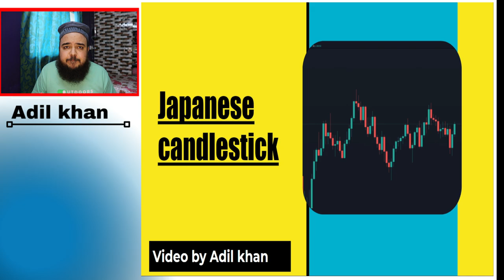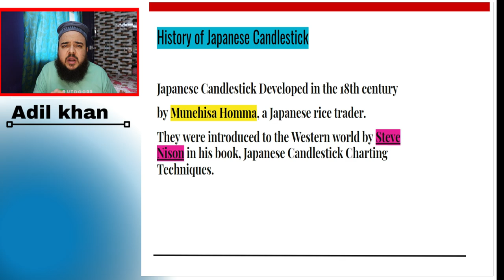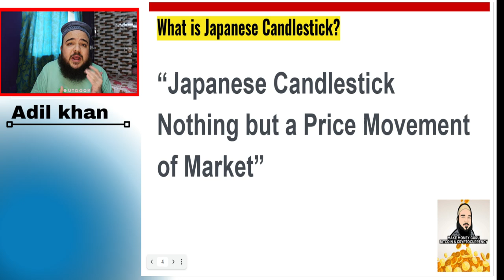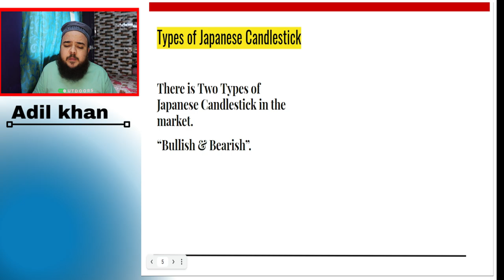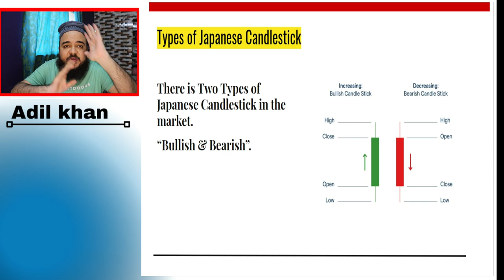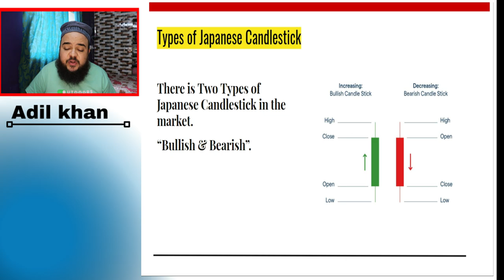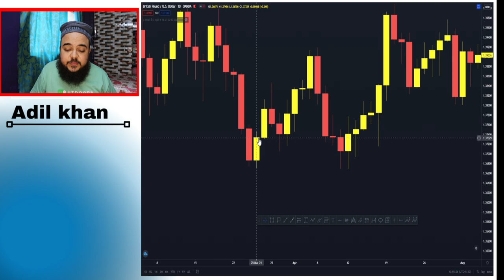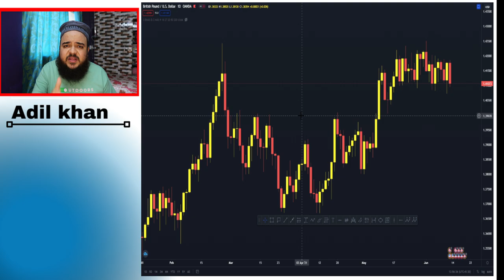Candlestick Patterns #1 | Technical Analysis | Price Action Trading | Make Money Guru.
In this video we are going to cover about Introduction of Candlestick Patterns #1 | Technical Analysis | Price Action Trading | Make Money Guru.

📚Technical Analysis of the Financial Markets:

📚Market Wizards: Interviews with Top Traders:

📚The Intelligent Investor:

📚Rich Dad Poor Dad:

✌️Adil Khan. make money guru technical analysis